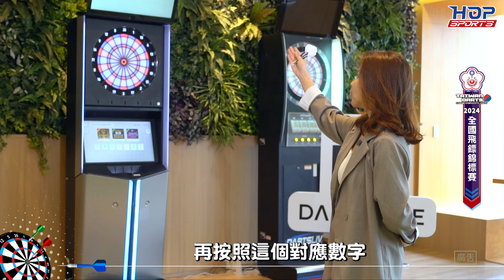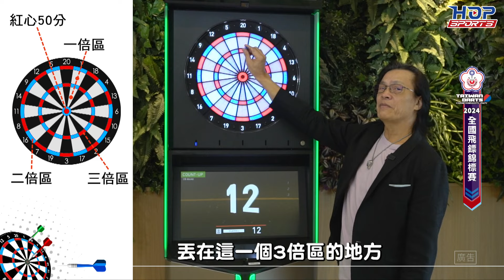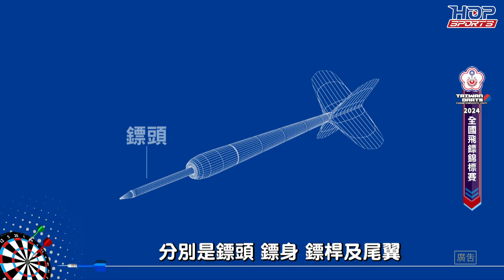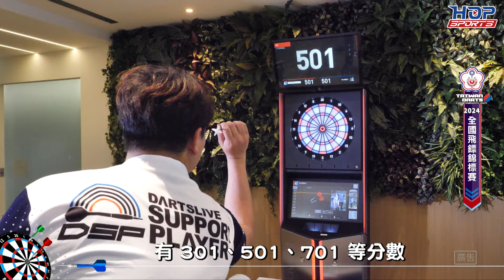飛鏢教學小教室 2024年全國飛鏢錦標賽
【2024全國飛鏢錦標賽 5月3日~5月4日正式登場！】
「精準投擲 一鏢命中」
來自全國各地的飛鏢好手
即將齊聚全國飛鏢的最高殿堂
全神貫注只為命中靶心🎯
瞬息萬變的戰況，不只考驗選手的實力更考驗選手的抗壓性
邀請所有飛鏢愛好者，5月3日~5月4日共同參與本次飛鏢盛事
也別忘了鎖定HOP Sports所帶來的直播～
🔍2024全國飛鏢錦標賽  賽事資訊
比賽時間：5/3-5/4
比賽地點：樹德科技大學體育館
📹2024全國飛鏢錦標賽 5月3日~5月4日直播平台
▸中華民國飛鏢總會粉專🎯